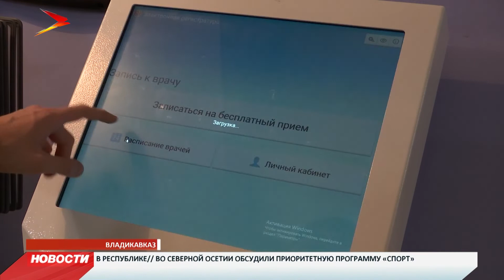4 февраля отмечают всемирный День борьбы с онкологическими заболеваниями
Сегодня во всем мире отмечают День борьбы против рака. Заболевание, которое еще несколько лет назад считалось приговором, сейчас успешно лечится. Правда, на ранних этапах. Медики говорят: к сожалению, люди не всегда торопятся проходить профосмотры, обращаются к специалистам уже на 4-й или даже 5-й стадии. Сейчас в Северной Осетии на учете 17 тысяч онкобольных.

Раиса Мамукова всегда чувствовала себя хорошо и думала, что абсолютно здорова. Ей 72 года. Говорит, и подумать не могла, что эта болезнь коснется и ее. 10 лет назад поставили диагноз «рак кожи». Лечили долго, облучали более 10 раз. Позже диагностировали еще одну опухоль. Женина признается: хоть было страшно, решила - это не приговор.

«Главный врач этой больницы, он прямо подошел ко мне, сел возле меня, и говорит: вы знаете что у вас? Вы знаете, что вам предстоит? Я говорю: я все знаю. Мне все сказали. А чего бояться? Будем стараться еще жить. Врачи уверяют, что еще поживем», - делится Раиса.

Жить с этим, действительно, можно. Если выявить болезнь на ранней стадии. Причиной необратимых последствий зачастую становится позднее обращение к врачу.

«Когда появляются симптомы заболевания, то оно уже бывает, как правило, на поздней стадии. То есть на 4-й, а, в лучшем случае, на 3-й. На первых двух стадиях раковые заболевания протекают бессимптомно. Это делает основным, можно сказать необходимым, профилактические осмотры, профилактические обследования», - предупреждает главный врач республиканского онкологического диспансера Асланбег Бесаев.

Пренебрегать профосмотрами не стоит, настаивают врачи. Тем более, сейчас это не требует особых усилий.

Обследование начинается с простой манипуляции - общий анализ крови. Все показатели должны быть в норме. Если есть отклонения - это уже вызывает подозрения.

По словам врачей, есть простые правила, соблюдение которых, если и не предотвратит болезнь, то даст возможность подобрать правильное лечение и справиться с недугом.

«Лицам старше 45 лет нужно проводить весь комплекс обследований. Можно прийти, записаться на все необходимые обследования: это колоноскопия, гастроскопия, осмотр кожных покровов. Женщинам обязателен осмотр гинеколога, маммолога. Мужчинам старше 45-50 лет нужно ежегодно нужно сдавать анализ на ПСА», - рекомендует врач-онколог Хосроев Руслан.

О необходимости регулярных обследований специалисты говорят всегда. Напомнили и в канун всемирного дня борьбы с раком. Во Владикавказской 7-й поликлинике и в онкологическом диспансере прошла акция под названием «Вместе против рака». Желающих пройти обследование оказалось немало.

Как отмечают специалисты, продолжительность жизни онкобльных растет с каждым годом. Основной способ предупредить развитие болезни - ранняя диагностика, говорят врачи, и призывают помнить, что рак - не приговор.

Сабина Пелиева
Мы рядом в:
ok.ru/irystontv